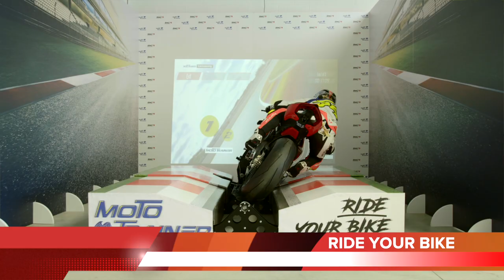Moto Trainer is The Best Motorbike simulator, Simulateur moto, Simulador de moto Superbike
15 seconds of adrenaline
Affordable price and great value.